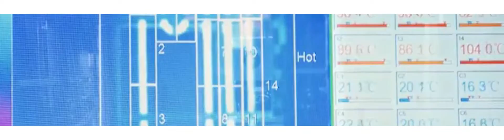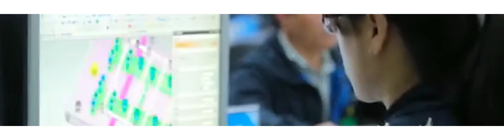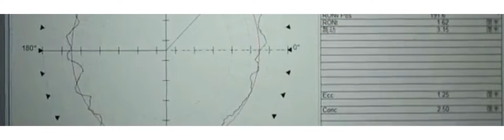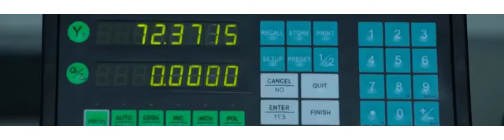Gree Aircondition Factory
Gree